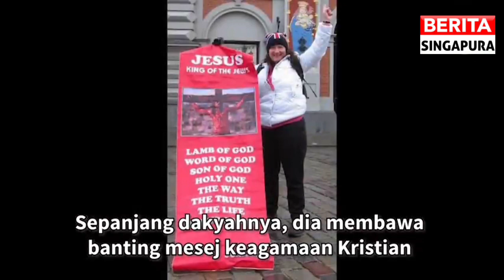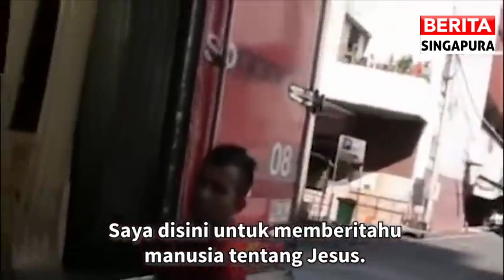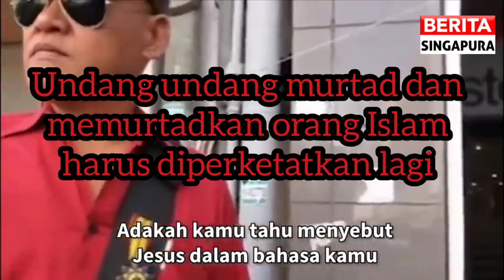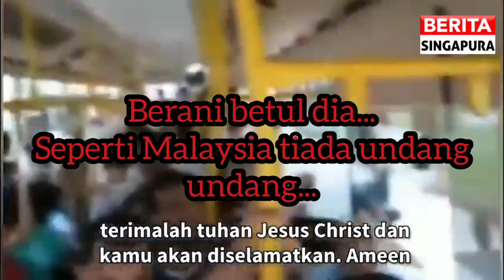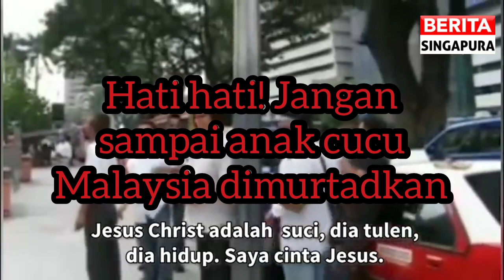🛑Muhyiddin: Bukti agenda Kristiankan Malaysia dan kerjasama yahudi